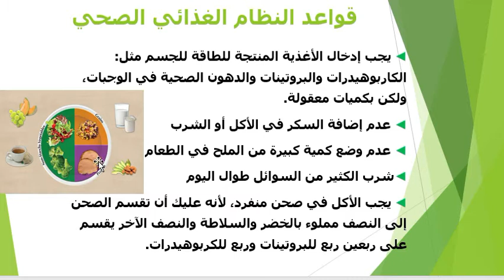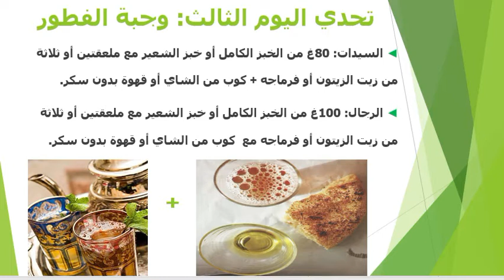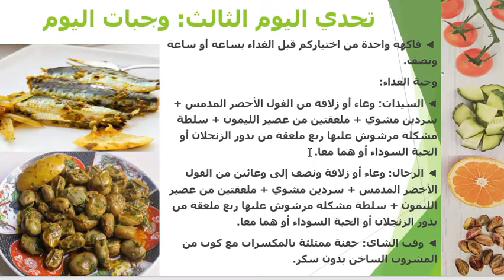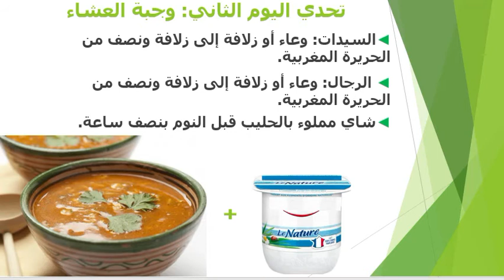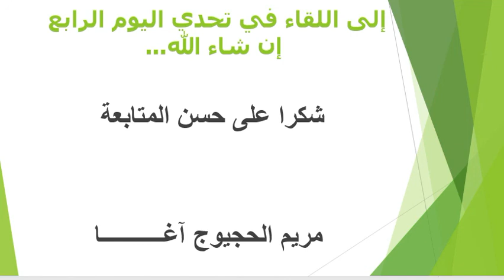نظام غذائي صحي لليوم الثالث من مبادرة تحدي مرض السكري